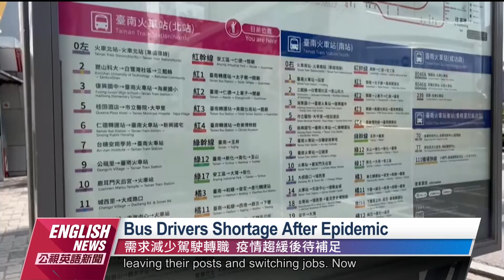Troublesome Bus Dispatch Raise Concerns in Tainan｜20230311 PTS English News公視英語新聞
Many countries are facing an unprecedented and severe driver shortage including Taiwan. Residents in Tainan have been experiencing longer wait times for busses. Tainan Bureau of Transportation says, during COVID, the bus demand dramatically decreased and many bus drivers resigned or went into a different field. Now they will ask the central government for more incentives to hopefully attract more drivers back to work.

近來有台南民眾反應，公車班次大幅減少，甚至還有學生等公車等了1個多小時，情況已長達1年多，為此，台南交通局表示，因疫情公車需求減少，加上其他產業搶走司機，短期人力回補沒有那麼快，已向中央爭取薪資補貼，以利業者聘雇司機。